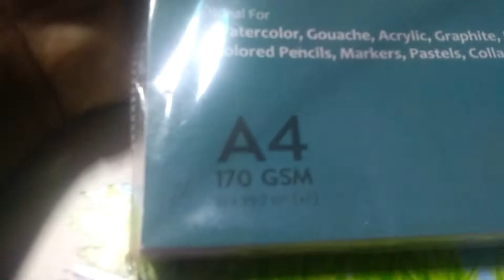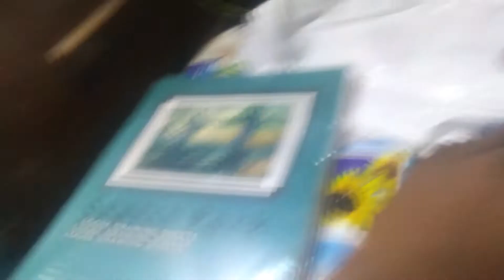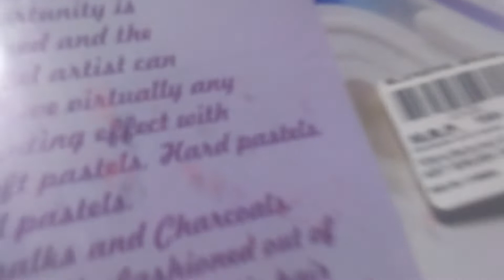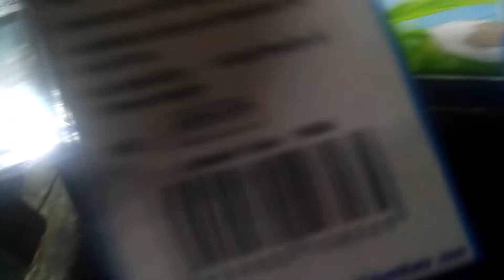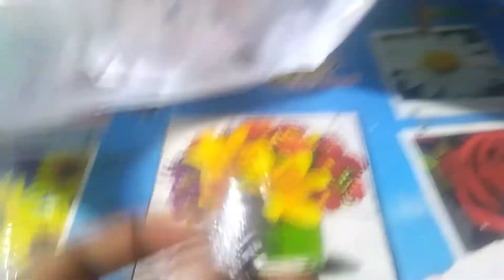My new drawing materials